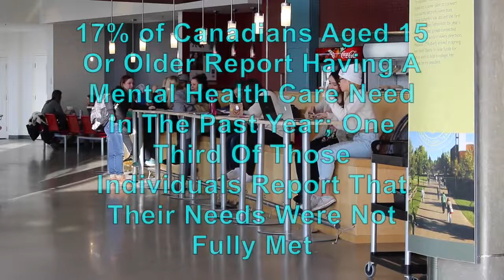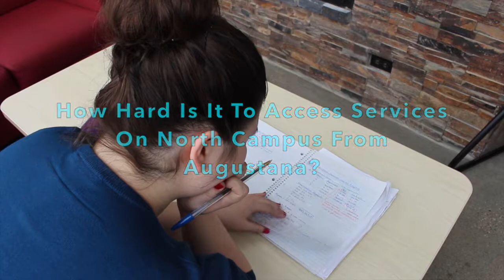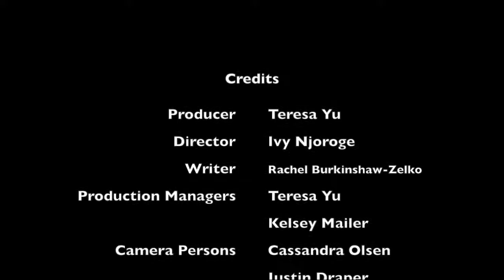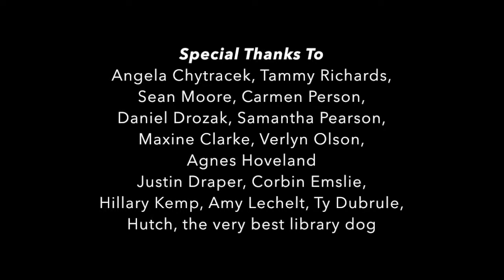Mental Health Resources at Augustana Campus - Forum 5B - PLLC Vodcast 2016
PLLC Inaugural Class vodcast on mental health at the University of Alberta Augustana campus.